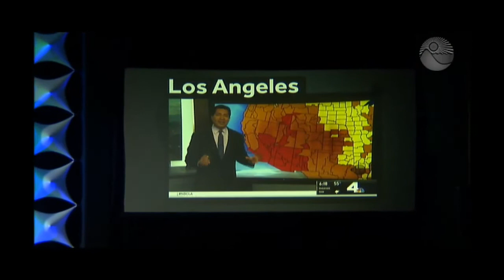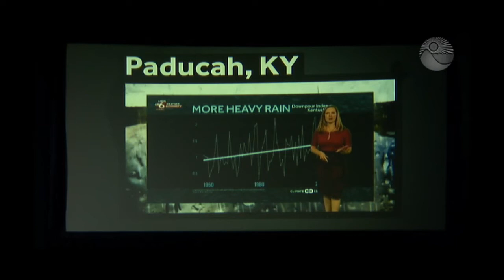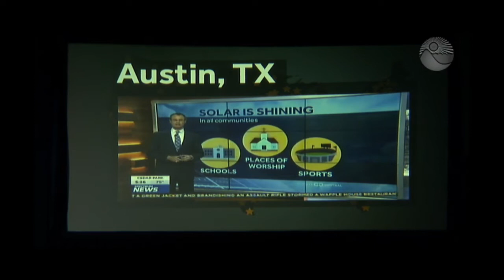2019 Climate Leadership Conference Day 3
Keynote: Jean-Christophe Flatin, President of Innovation, Science, Technology & Mars Edge, Mars Incorporated

Plenary Conversation: Inspiration and Innovation: A Conversation with Climate Leaders
Alex Carr, Director, Special Projects, The Climate Registry (moderator)
Nancy Sutley, Chief Sustainability Officer, Los Angeles Department of Water and Power
Doug Huxley, Climate Change Practice Leader, CH2M, now Jacobs
Noora Singh, Director of Sustainability, PepsiCo
10:45 am Keynote: High Stakes for Climate Solutions: A Public Health Perspective
Marsha Wills-Karp, Ph.D., Anna M. Baetjer Professor of Environmental Health and Chair, Johns Hopkins Bloomberg School of Public Health and Whiting School of Engineering

Plenary Conversation: Climate Storytellers Who Inspire: Lessons from Communications Experts
Monica Trauzzi, Senior Director, External Communications, Nuclear Energy Institute
Roger Sorkin, Executive Director, American Resilience Project
Bernadette Woods-Placky, Chief Meteorologist and Climate Matters Director, Climate Central